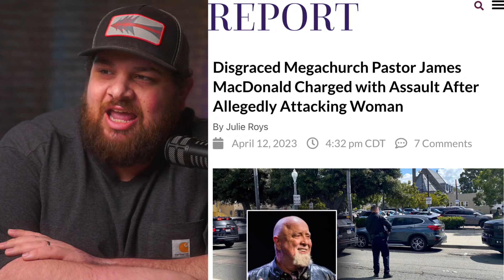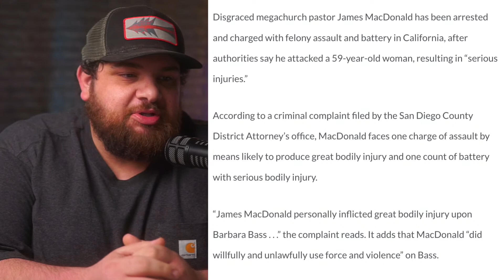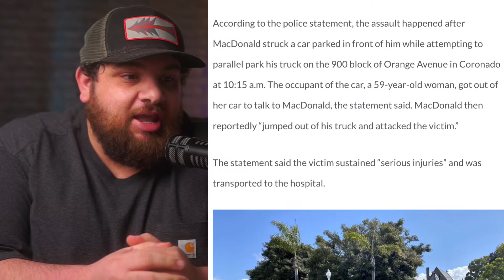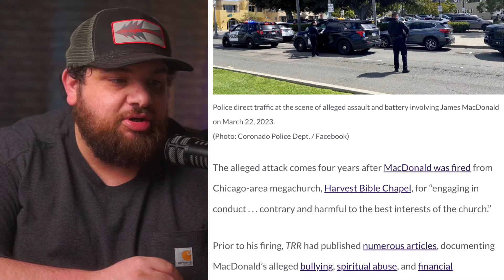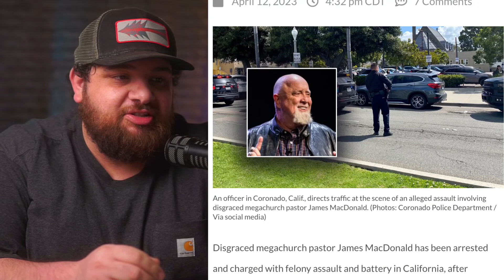Pastor James MacDonald Attacked 59 Year old Woman?!?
Former mega church pastor James MacDonald has been charged with assault after an incident that led to a woman being sent to the hospital with injuries. What can we learn?